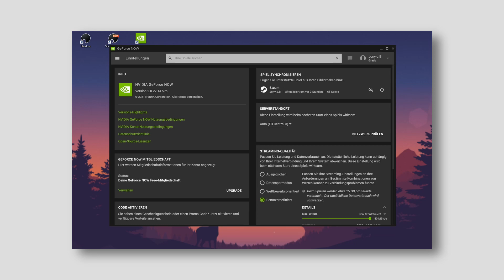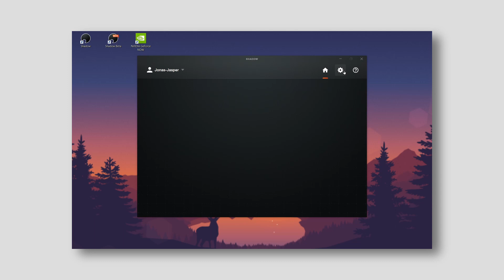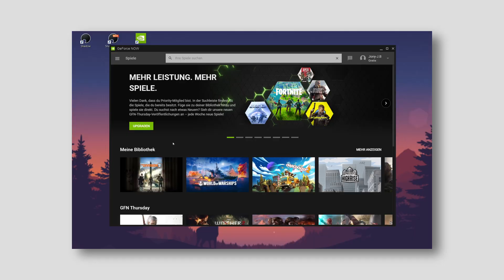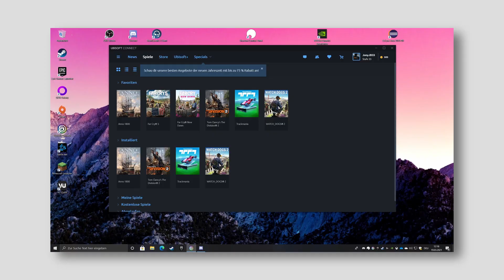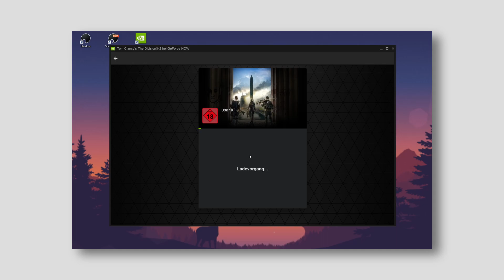Shadow vs. GeForce Now | Welcher Game-Streaming-Dienst ist besser für dich? | Deutsch (German)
In diesem Video vergleiche ich die beiden Game-Streaming-Dienste Shadow und GeForce NOW miteinander. Obwohl sie beide recht unterschiedlich sind, haben sie doch eins gemeinsam. Euch die beste Gaming Erfahrung zu geben, obwohl ihr keinen Fetten PC kaufen müsst. Welcher der beiden Dienste besser zu euch passt, wisst ihr hoffentlich nach diesem Video.

Themen in diesem Video:
0:00 Einleitung
0:48 Was ist Cloud Gaming?
2:18 Funktionsweise der Beiden Dienste
7:23 Hardware dahinter
8:38 Performance
10:37 Direkter Gaming Vergleich
17:29 Was kann man spielen?
20:29 GeForce Now Vorteile
23:21 Fazit
24:14 Shadows aktuelles Problem
26:38 Persönliche Meinung
27:42 Ende